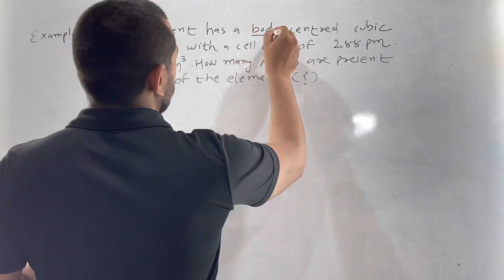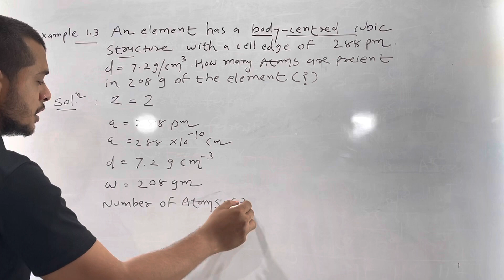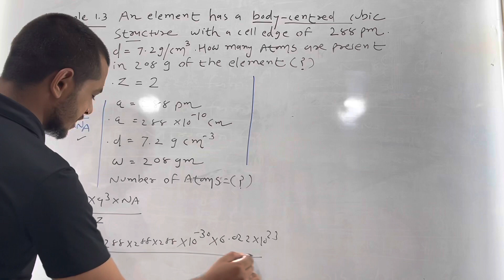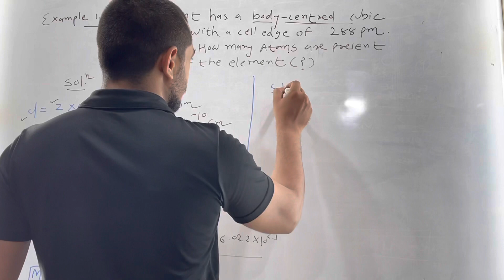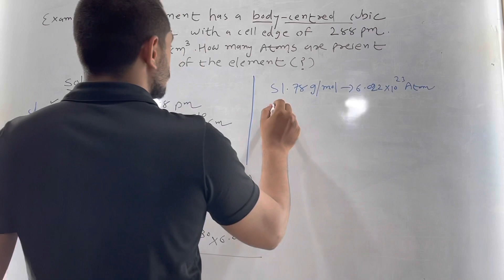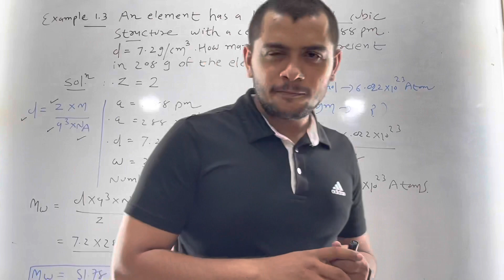Example 1.3 NCERT | NCERT- Chemistry